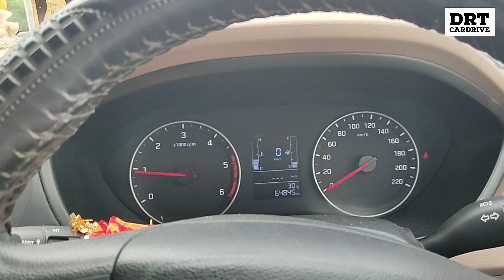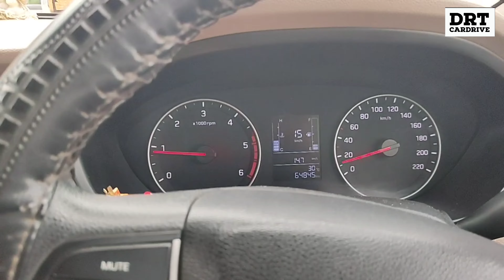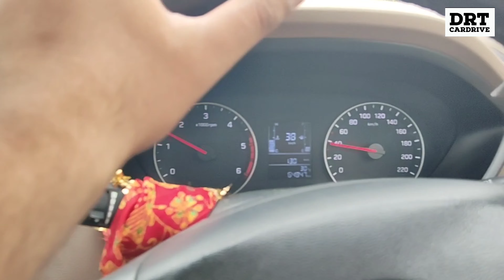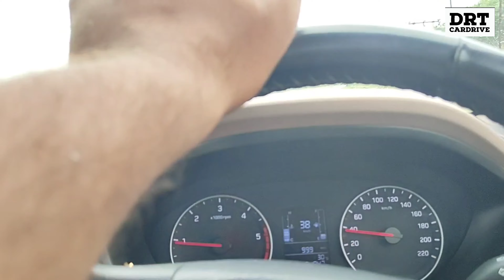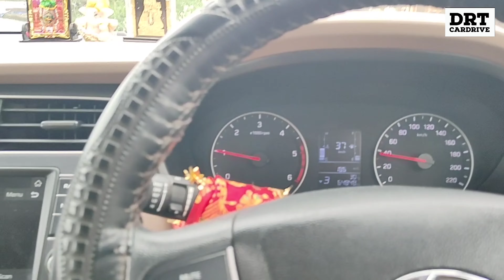i 20 asta diesel driving experience | I 20 asta diesel car ownership review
hi friends
asha karta hu app sabhi logo ko video achha laga hoga is video se mene app sabke sath i20 ko chalane ka experience share Kara he jisse apko agar old me i20 me Jana he to ja sakte hooo